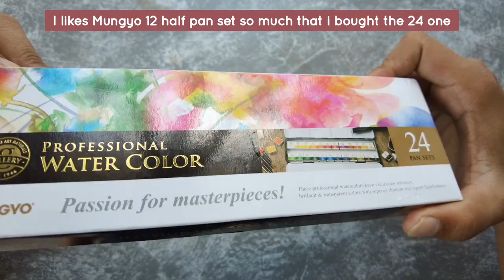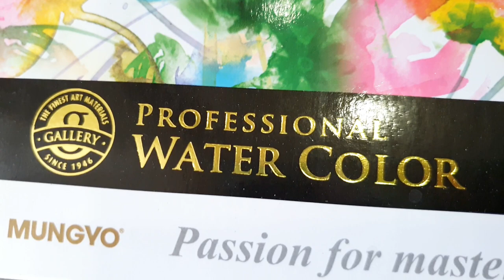Mungyo SARGENT ART Professional Watercolour Box ~ Set of 24 Half Pan Shades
Mungyo SARGENT a brand I've been hearing about from quite a bit now. Nothing much to say but watch.

Materials used:
1. Mungyo SARGENT ART Professional Watercolour Box
2. Prinston Heritage series round-8
3. Menorah watercolor pad 300gsm